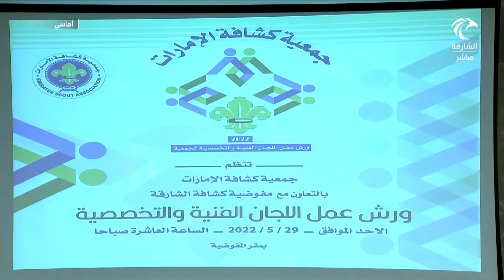برنامج أماسي | مفوضية كشافة الشارقة تحتضن ورش عمل اللجان الفنية التخصصية لكشافة الامارات